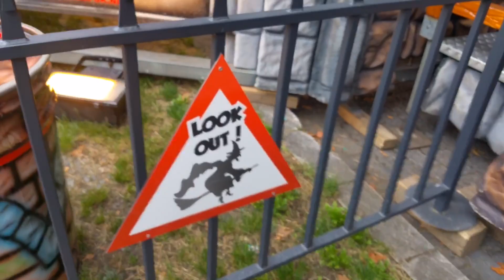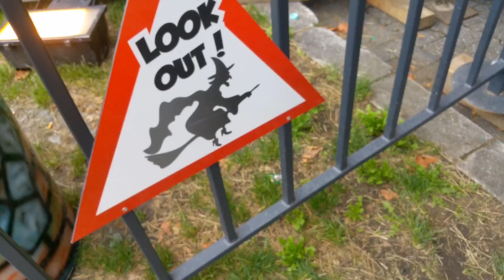Haunted Roller Coaster! Festival Fun in Darmstadt Germany - Luke Films Quick Video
Luke's fun at the Darmstadt Heinerfest continues.

Luke rides on a haunted roller coaster! He wasn't a big fan, but it was an amazing adventure.

This is a Luke films quick video!